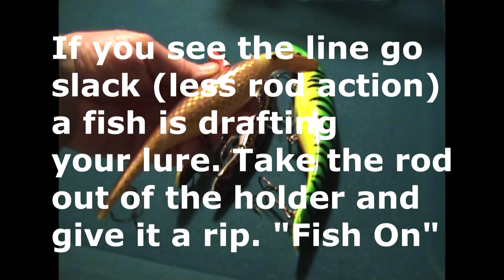Best Muskie fishing lure ever? Free Fishing Video on Species by WillCFish Tips and Tricks.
How to use the Greatest Muskie fishing lure ever. Try one, you'll like it.